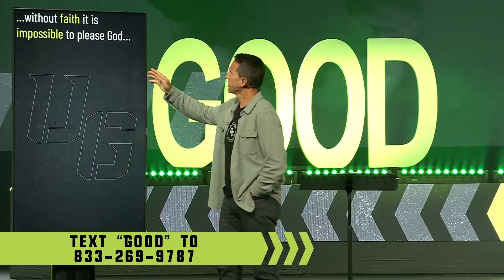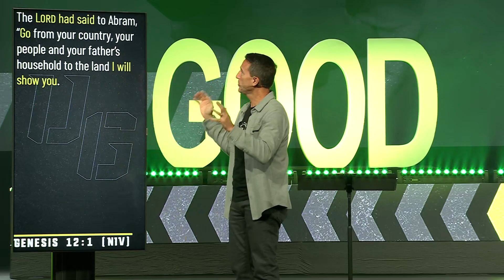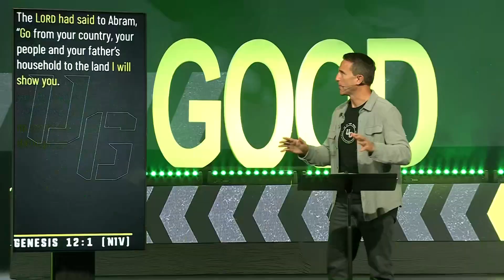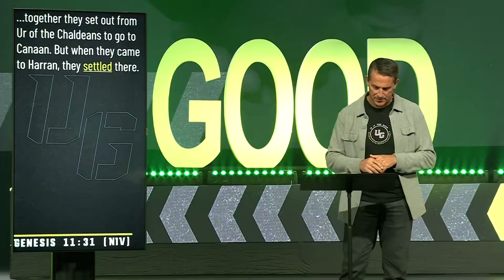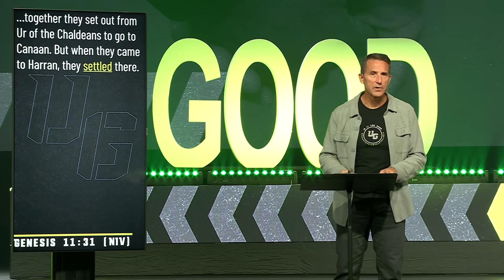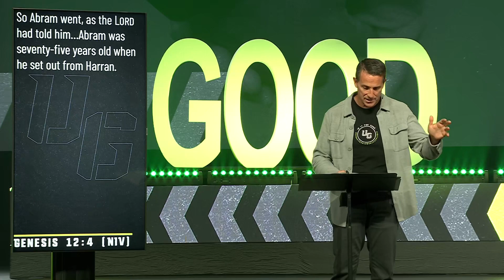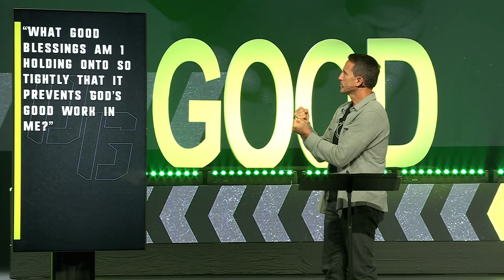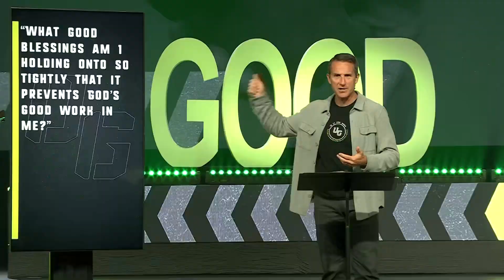Unstoppable Good (Accept) | Part 1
God wants to do something IN us before he wants to do something THROUGH us.

Welcome to Mountain! We are glad you’re here and we hope you feel right at home!

If you’re new, we'd love to meet you and give you a gift for joining in today. Head to the website to learn more!

Need prayer? We’d love to pray for you.

For more information about Mountain and how to take your next step,
Missed the full service?